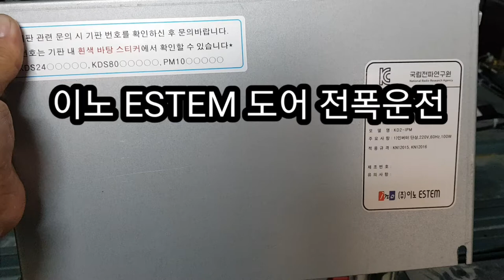엘리베이터 도어 컨트롤러 이노 ESTEM 도어 전폭 운전 방법 !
엘리베이터 카도어 속도 패턴이 평상시와 다를때 실행합니다 .